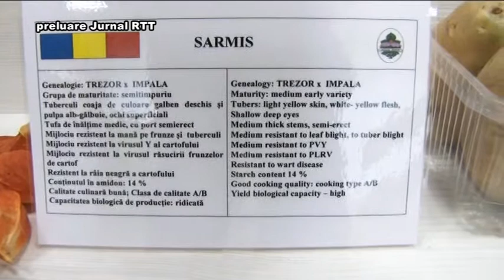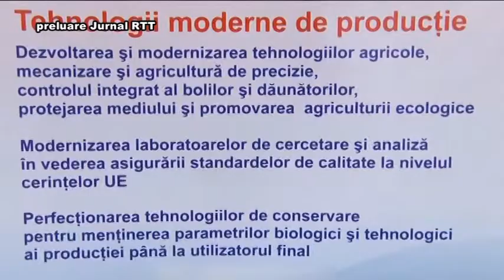Azi in Brasov 19 octombrie 2015 Sorin Chiru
Azi in Brasov 1INVITAT Sorin Chiru